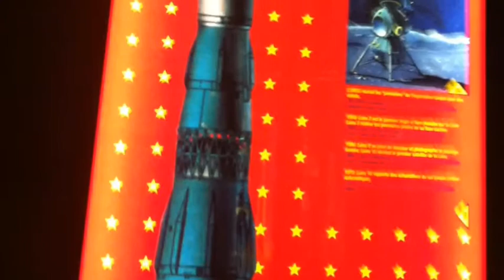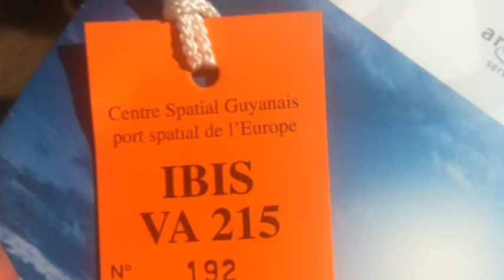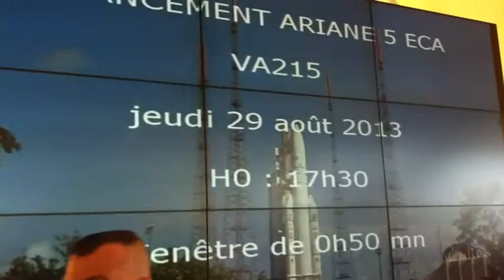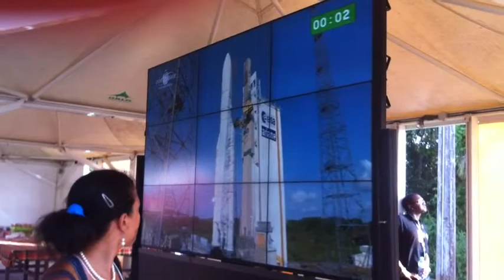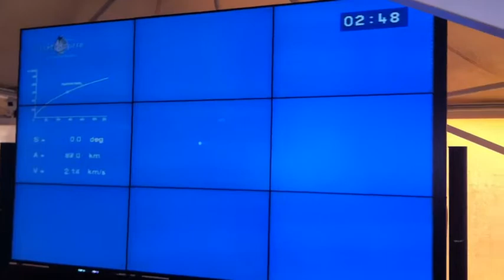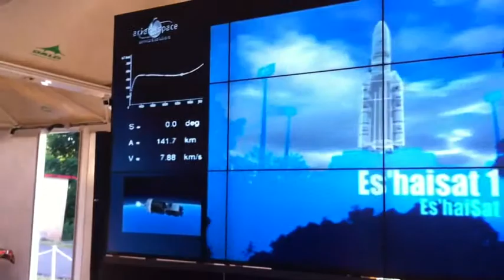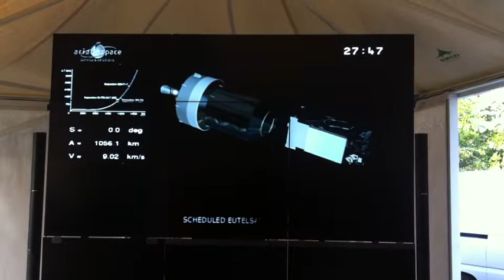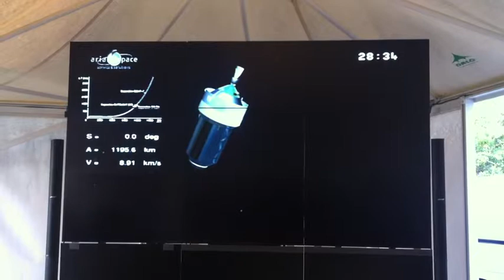Décollage Ariane 5, Ariane 5 launch, Despego del cohete Ariane 5, follow the red shoes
Décollage d'Ariane 5 le 29 aout 2013,  Ariane 5 rocket launch on 29th of August 2013, el despego del cohete Ariane 5 el 29 de agosto 2013